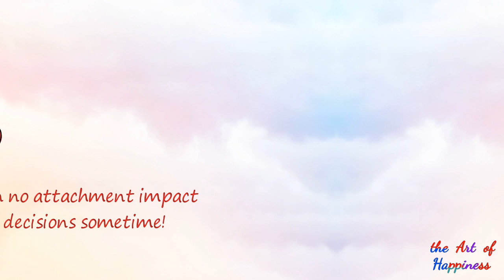Decision Kaise Le | How to Improve Your Decision Power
How to Improve Your Decision Making Skills in Urdu Hindi. Decision power and Will power are widely confused by many people. Will power is quite different from taking a good decision. I've discussed how you can take difficult decisions in your life. This will help you improve your decision making skills. This video is in Urdu and Hindi language.

Decision making is a core skill that every employee will need to use at some stage in their career. Identify Your Goal. One of the most effective decision making strategies is to keep an eye on your goal. Gather Information for Weighing Your Options to a good decision.

The ability to make a decision and stick to it is the cornerstone of good leadership skills. Having critical thinking skills allows you to make good choices. You should look at different alternatives too while making a good choice. This video "How to improve your decision making skills" is in Urdu and Hindi.

The art of Happiness Channel also have covered: How to overcome inferiority complex. And the ways to stop overthinking in Urdu. I create self help videos in Urdu here. I hope this effort on decision making skills will help you. There are reasons given for your bad decisions as well.